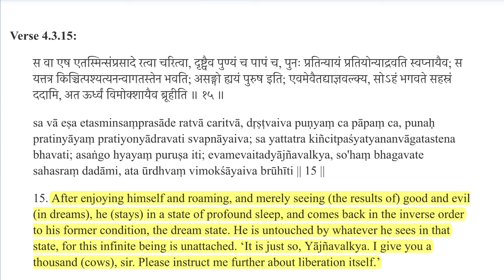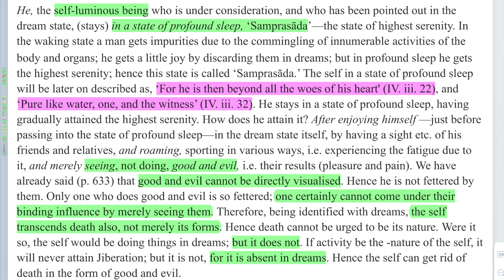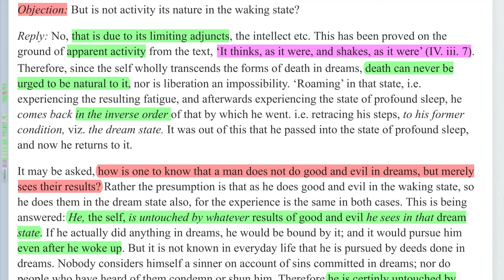Svapna & Suṣupti Consciousness—No Karma from Dreams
Analysis of Śaṅkarācārya’s commentary on Bṛhadāraṇyakopaniṣad 4.3.15

Namaste 🙏  So here we go again with another wonderful verse from Bṛhadāraṇyakopaniṣad.  And the point of this one is there is no karma from the actions and experiences in dreams.

"After enjoying himself and roaming and merely seeing the results of good and evil in dreams, he stays in a state of profound sleep and comes back in the inverse order to his former condition the dream state. He is untouched by whatever he sees in that state, for this infinite being is unattached.”